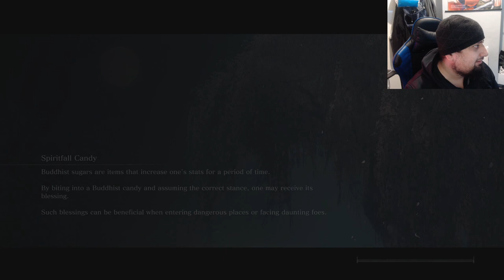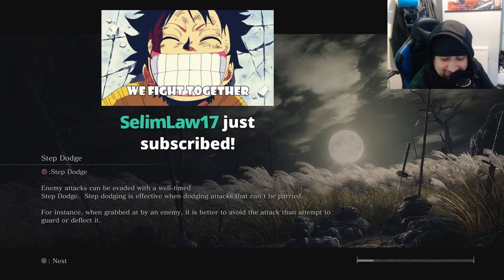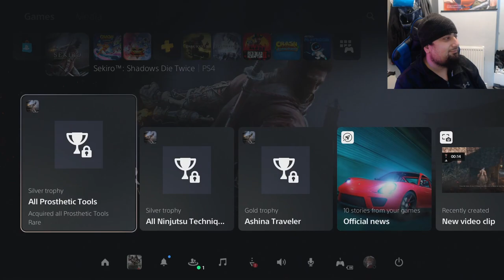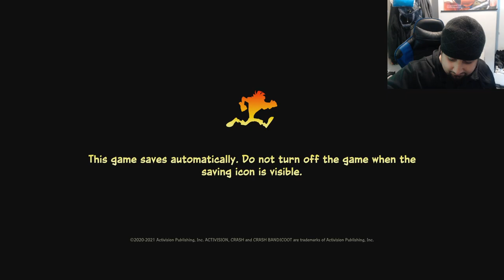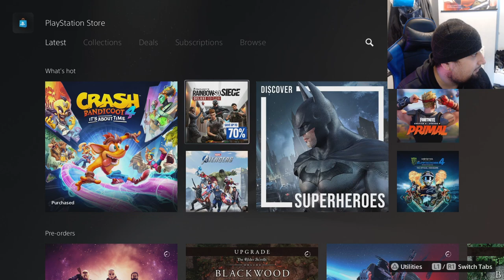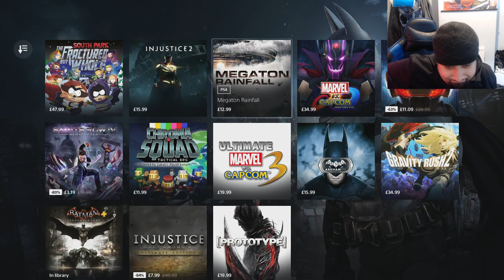Uzumaki Khan - Sekiro / Crash Bandicoot 4 22/03/21